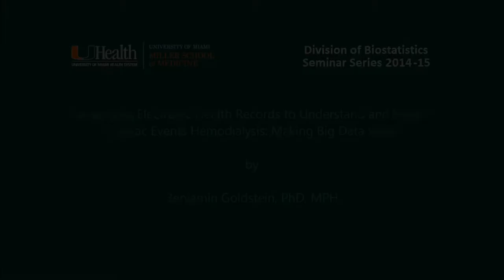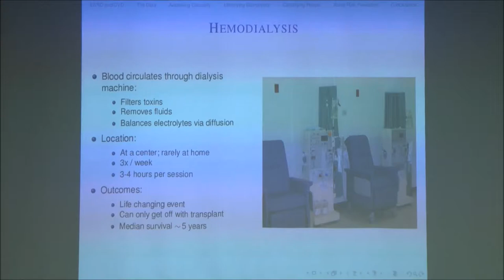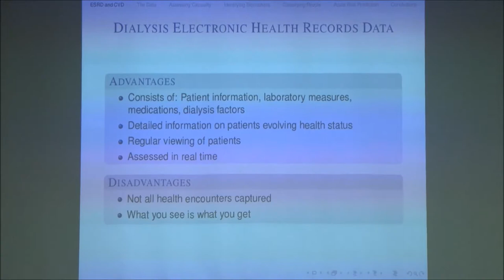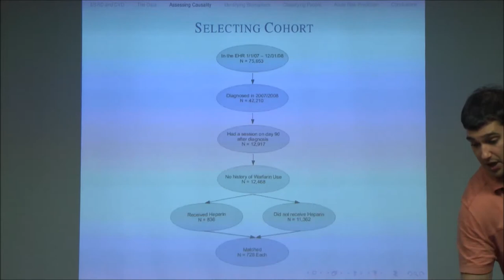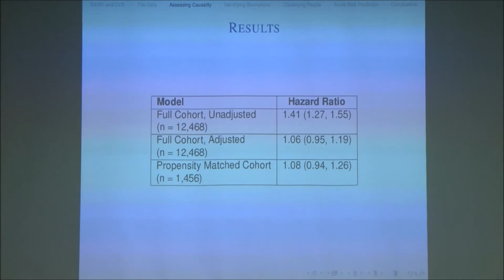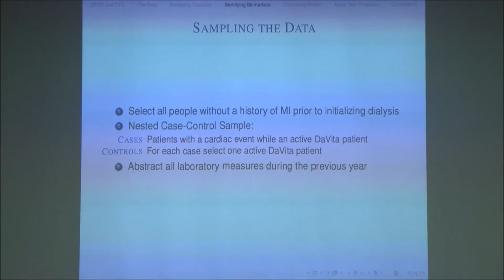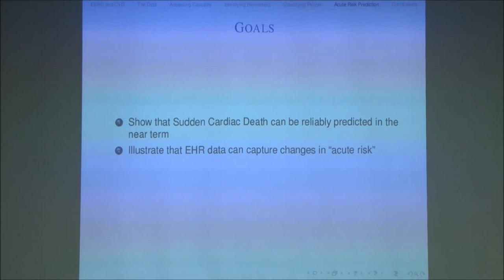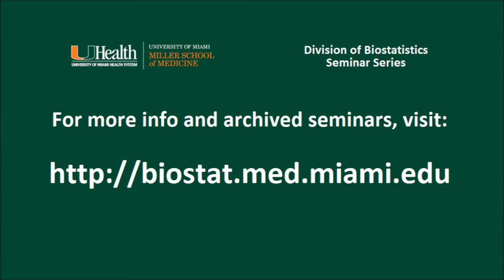UM Division of Biostatistics Seminar Series (2014-15) - Benjamin Goldstein, PhD, MPH